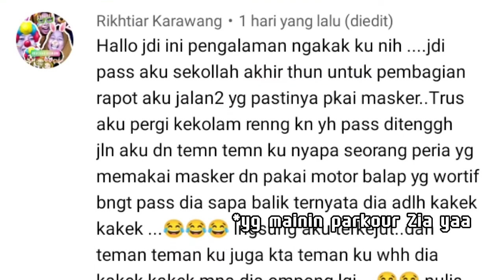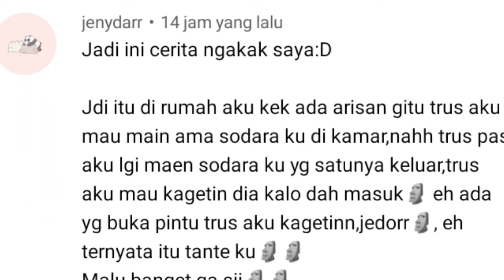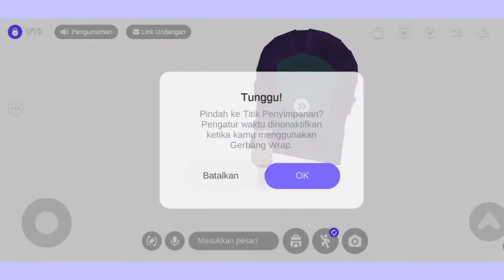Pliss Ketawa Mulu😭 Bacain Cerita "Ngakak" dari Kalian?!🤣 Sambil Main Obby Kiyowo || Zepeto Indonesia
Hai hai temen-temen🍭🍭 apa kabar temen-temen?
🍭_kali ini Zia dan Naa bacain ngakak story kalian lagi nih dan sambil main di obby Purple Jump
🍭_pliss cerita mereka lucu" guys🤣 menurut kalian yg paling ngakak yg mana?
🍭_bagi yang mau di bacain juga ceritanya boleh komen aja yaa
 Thankyouu🍭🍭

CODE ZEPETO
Zia: zia.chan
Naa: naa.chan

｡*ﾟ◝♡◜            .     °        ◝♡◜           ｡         .    ♪◜ﾟ*｡

｡        ｡*ﾟ◝♡◜        .       ｡         ♪◜◜ﾟ*｡        .      ｡*

♪◜ﾟ*｡           ｡.         ｡*ﾟ◝♡◜               ◝♡◜.        °

   .   ♪◜ﾟ   *｡.         ｡.       ◝♡◜.       ♪◜◜ﾟ*｡ .    °.

Zia Naa Zia Nana Zianaa